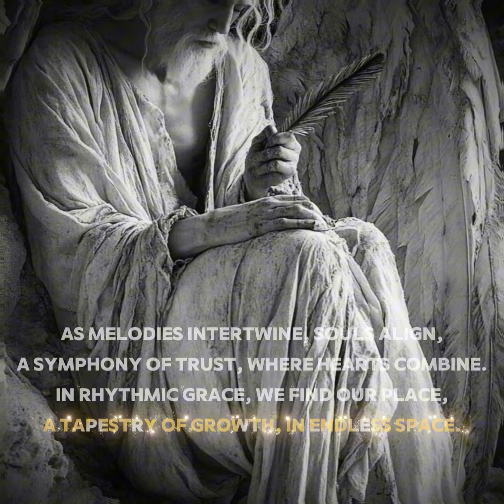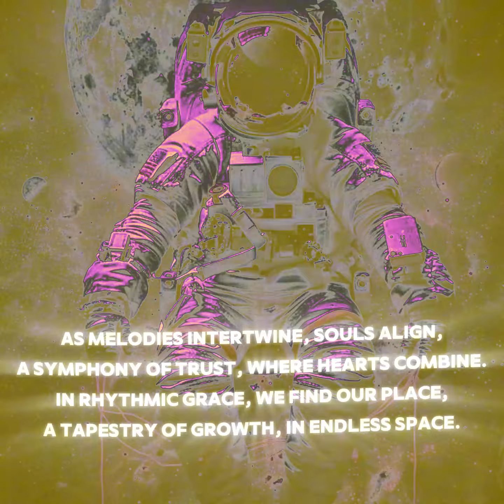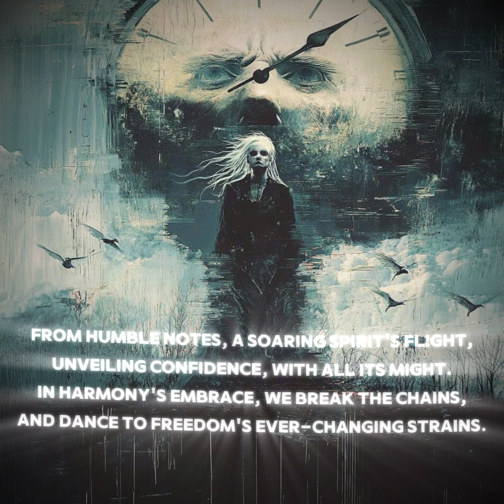Melodic Moments of Mutual Respect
We weave a web of sound, where souls entwine,
A network strong, where friendship shines.
With every chord, our spirits intertwine,
In mutual respect, a bond divine.